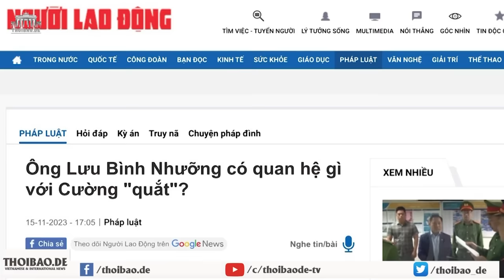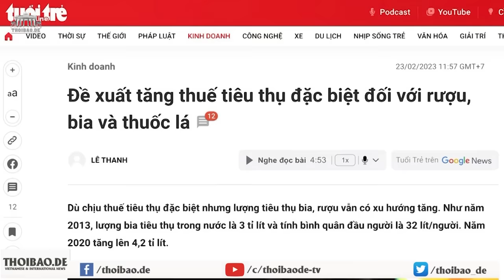Góc khuất phía sau vụ bắt ông Lưu Bình Nhưỡng là gì?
Có nhiều điểm đáng ngờ trong vụ bắt giữ ông Lưu Bình Nhưỡng. Thứ hai, ông Nhưỡng chưa bao giờ về xã Thụy Trường, Thái Bình, nơi xảy ra vụ án mà ông bị gán ghép vào. Thứ ba, “Cường quắt” đã bị bắt từ lâu, nhưng ông Nhưỡng không hề “chột dạ”, không hề có động thái tự bảo vệ, mà vẫn lên tiếng cho những vấn đề xã hội.